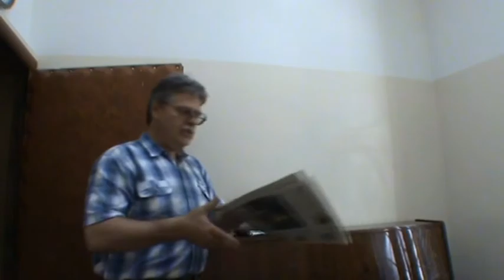00. 41-я часть видеофильма 85 лет ИВД (ВДФ)